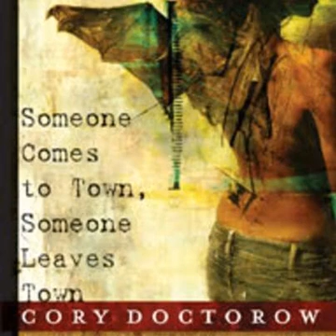042 Someone Comes To Town Someone Leaves Town Part31 of 36